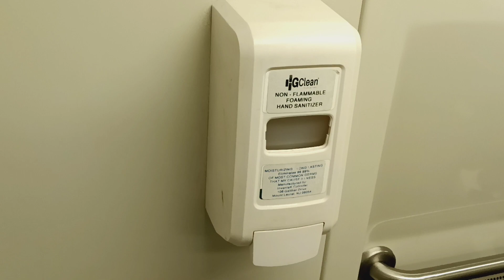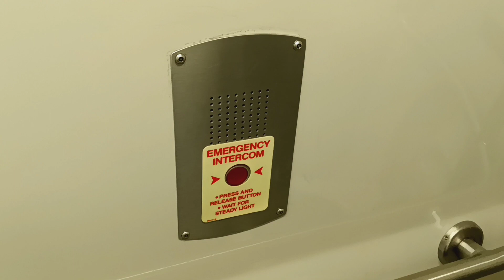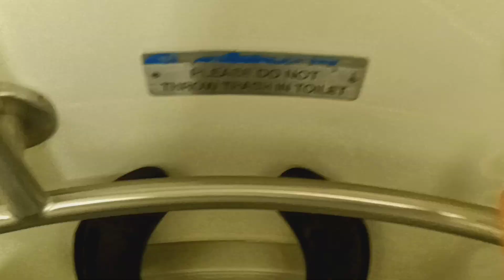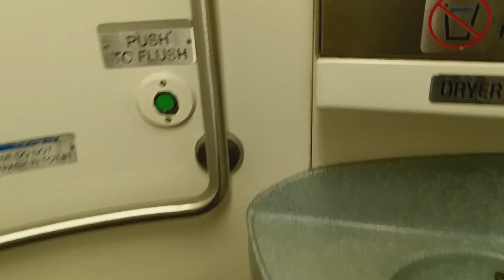MTA Metro-North Railroad M7 restroom